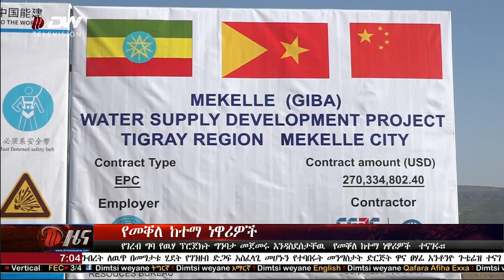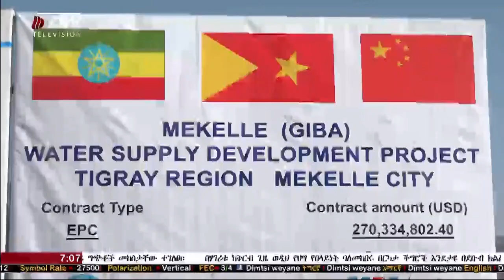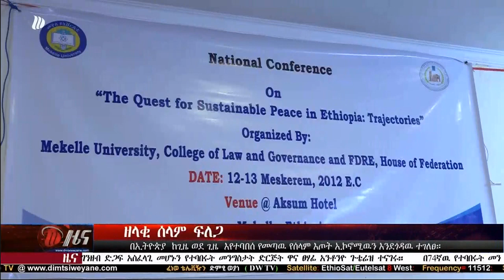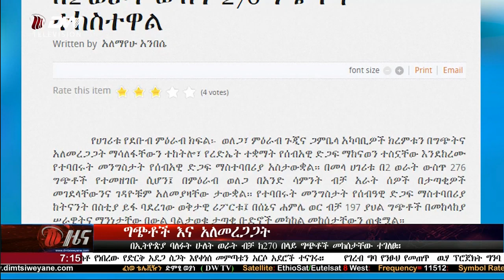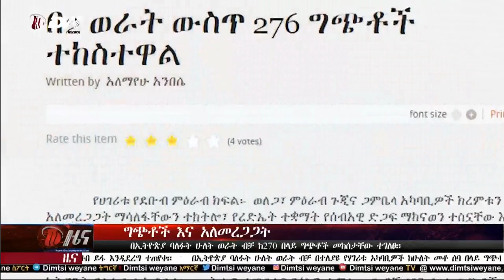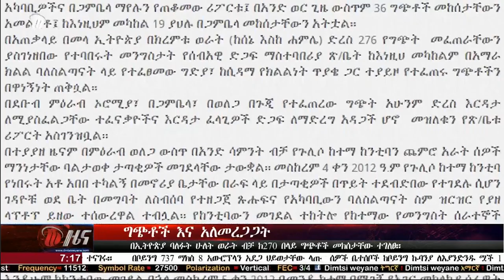NEWS DW TV የ7፡00 አማርኛ ዜና ድምፂ ወያነ(መስከረም 13/2012 ዓ.ም)